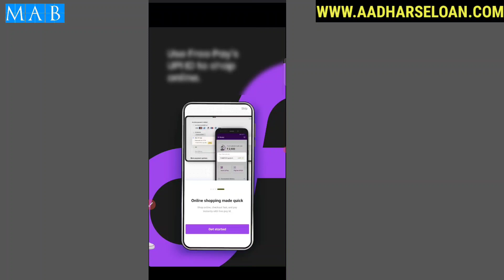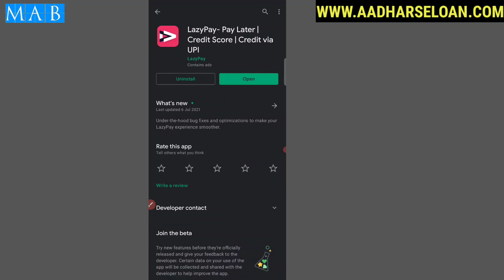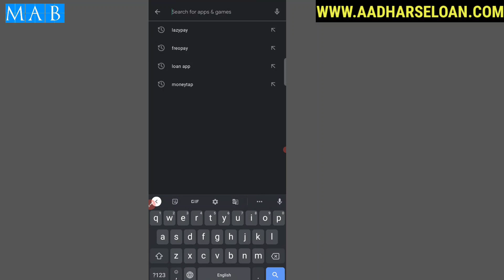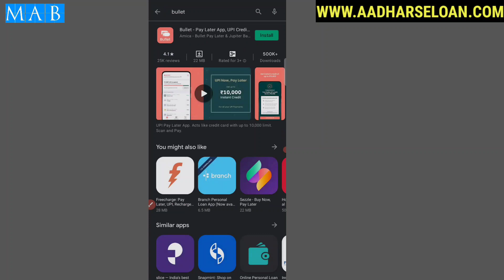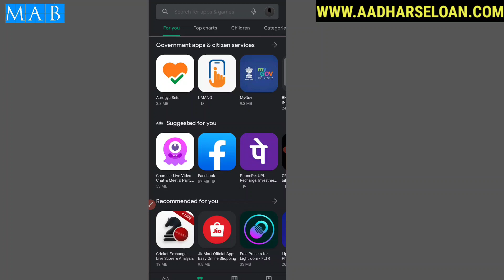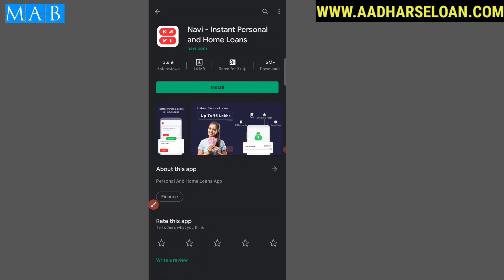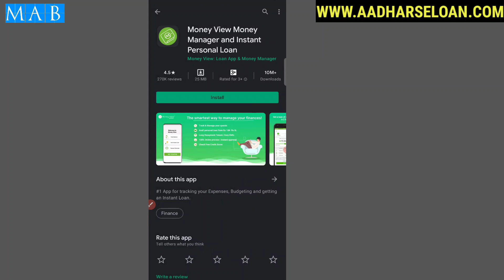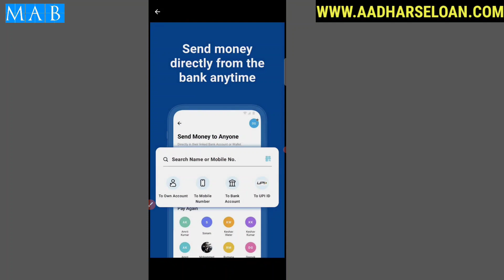Best Urgent Cash loan app 2021 | 0% Interest Loan app | Instant Personal loan app | EMI Loan app 21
1,loan app आपके सभी Data आपके फ़ोन से download कर सकती है
2,  आपके सभी contact list को download करके उसपे call भी कर सकती है
3,  एक सप्ताह वाले loan app का इस्तेमाल ना करे
4,loan का भुगतान समय पर करे अन्यथा harassment का शिकार होना पड़ सकता है
5, कही भी आपके आधार और बैंकिंग OTP को share ना करे

1 lakh instant personal loan